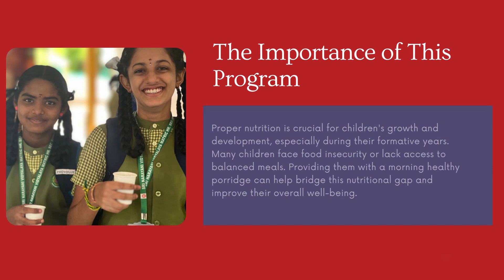Breakfast Program For Indian School Kids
Canadians Sharing and Sri Narayani Schools have initiated a breakfast program for school children. The breakfast consists of a natural, multigrain nourishing morning porridge.  This healthy porridge enriches the lives and studies of school children with its wholesome goodness. This initiative aims to ensure that every child starts their day with the vital nutrients they need to thrive academically and lead healthy lives. Join us in making a significant impact on the well-being and educational journey of these young minds.

Our Mission:

Canadians Sharing Locally and Globally Charity improves the lives of vulnerable people throughout India and provides worldwide disaster relief. An overview of our programs include reforestation, nutrition, education, health care, and emergency relief. These programs are facilitated by volunteers and supporters within Canada and around the world.  Our current disaster relief focuses on providing humanitarian relief for Ukraine and India.

Vision:

We strive to build self-reliance and confidence for everyone through Canadians Sharing's International Development Programs. Our vision is to build inclusive, engaged and empowered communities through impactful initiatives that respect the development needs of our charitable partners.

Charity Description:

Canadians Sharing Locally and Globally is a Canadian volunteer-based humanitarian organization established in 2013. We provide humanitarian services to underserved people by donating medicines and medical equipment, nutrition, educational scholarships and equipment, trees and disaster relief items throughout India and worldwide.  Our current humanitarian crisis appeals support refugees from Ukraine and Pakistan Flood Relief efforts.

Our organization is facilitated entirely by volunteers, and every donation is invested directly and impactfully supporting International Development in India and around the world. Some of our  initiatives are highlighted below:

Support For India:

Our Health Programs in India offer accessibility to advanced medical care and works to relieve the effects of poverty by donating medicines, vitamins and medical equipment. We support local charitable hospitals through our donations as well as free medical outreach in disadvantaged communities.

Our Nutrition Programs in India improve health and help relieve the effects of poverty by providing food and basic supplies that support nutrition for local underserved people.

Our Community Medical Programs offer medical supplies and health care to over 400 rural villages throughout south India that have little access to health services.

Our Education Programs in India support education through donations of student scholarships and educational equipment to local schools, colleges and institutes. We donate educational materials such as books, periodicals, smart boards, computers, lab equipment and other teaching aids. Educational scholarships are granted to deserving yet underserved students in critical situations.

We're volunteers at Canadians Sharing Locally and Globally and your donation will be invested quickly and efficiently to support people experiencing the Pakistan floods.

More about us and support us to directly improve nutrition, health and education in India and Worldwide

Feb 2024